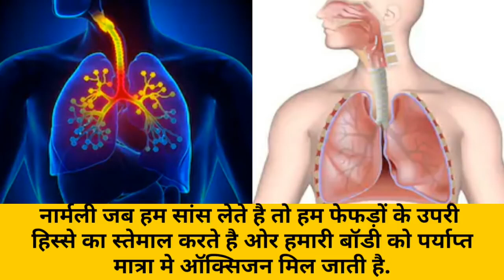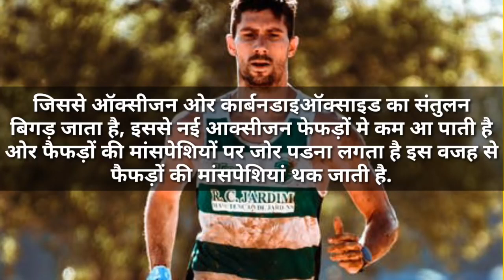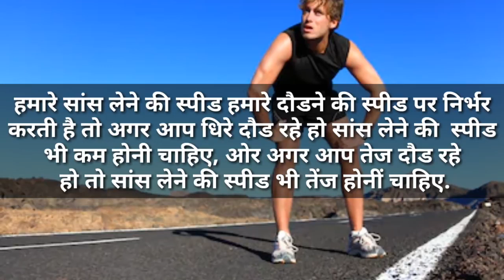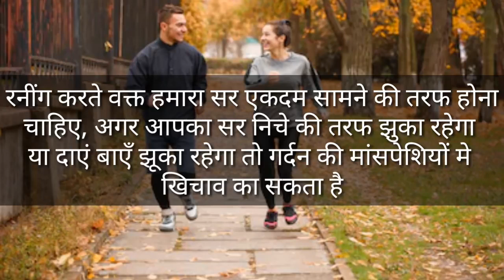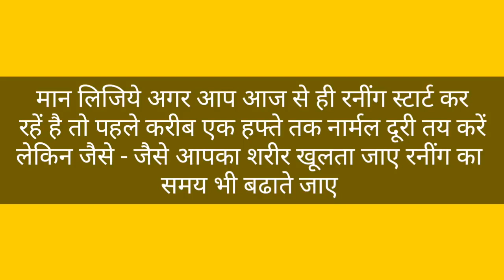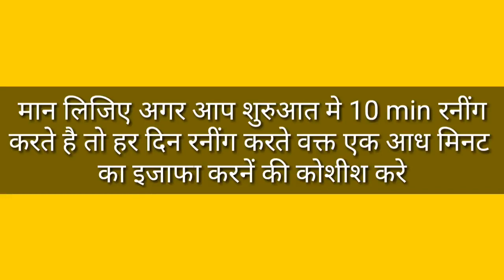रनिंग करने का वैज्ञानिक तरीका || Increase Running Speed And Stamina || Running karne ka sahi tarika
About This Video :- दोस्त ईस विडीयों मे आपको रनींग करने के सहीं तरीके के बारे मे जानकारी मिलेगी जिसके जरिये आप अपनी स्पीड और स्टैमिना बढा सकते है.

• Running Stamina kaise badhaye
• Running Speed kaise badhaye
• How to run without losing your breath
• How to run without getting tired
• How run longer without getting tired in hindi
• running tips
• Runing Tips in hindi
• Running Tips for beginners

• Running Technique
• Running karne ke fayde
• Running karne ka sahi tarika
• Running karte samay saas fulna
• dodne ka fayda
• Dodne ka sahi tarika kya hai
• Lamba donde ka trika
• बिना लंबे समय तक दौडने के लिए करे ये आसान काम
• सांस लेने का सहीं तरीका दौडते समय